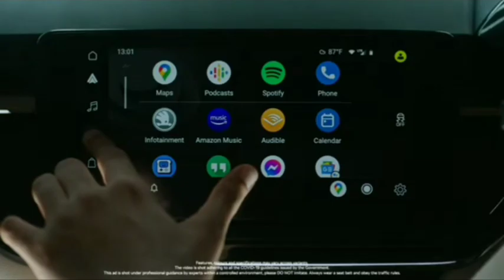2022 Skoda Slavia (Honda City Rival) Launched in India-Sunroof,Price Interior,Exterior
2022 Skoda Slavia (Honda City Rival) Launched in India-Sunroof,Price Interior,Exterior|Skoda Slavia